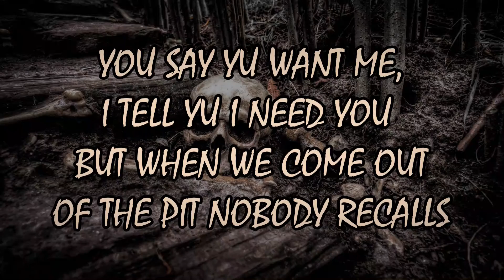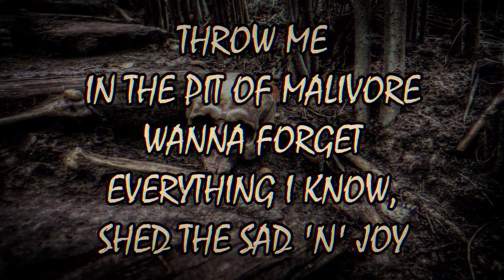Alvonaimah - Malivore (Official Lyric Video)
Written & Performed by Alvonaimah
Produced by YoungCue

The Official YouTube Channel of Alvonaimah.